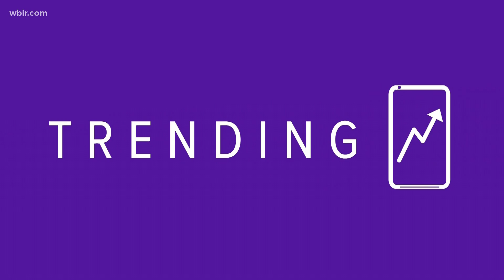What's Trending: Schitt's Creek, Zendaya & Friends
Here's what is trending for Monday, Sept. 21.